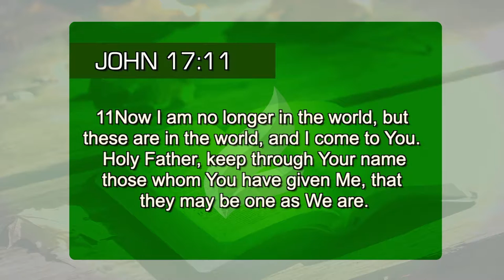Jesus’ prayer that protects those who are His.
The Lord Jesus made a beautiful prayer for His disciples, asking the Father to keep all those who are His. It is beautiful to know that this prayer is answered every day, because, those who accept Jesus as Lord and Savior, are included in this promise. The secret to enjoy this blessing is to abide in His presence, keeping His Word and living, day after day, in His divine will. (John 17:11)